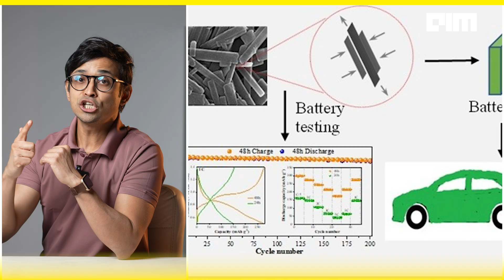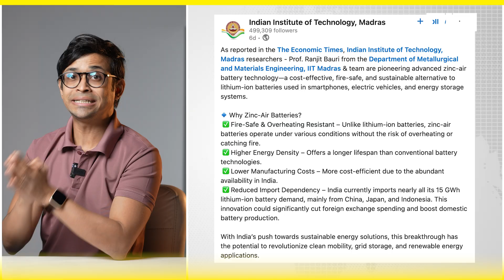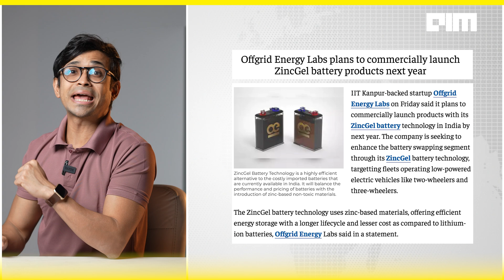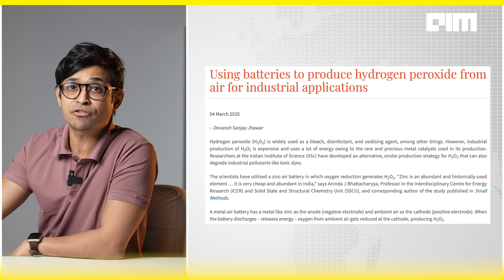IIT-Madras Unveils India’s Next-Gen Battery – No More Lithium? | FrontPage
India just entered the next-gen battery race — and it didn’t bring lithium. It brought zinc.

Meet the fire-safe, low-cost, and sustainable zinc-air battery being developed at IIT-Madras — a game-changing alternative to lithium-ion tech that could soon power your phone, your EV, and even entire grids. It doesn’t catch fire, it doesn’t need imports, and it might just make India a global battery leader.

This video breaks down everything you need to know — from how zinc-air batteries work, to why they’re cheaper to make, safer to use, and perfectly suited for India’s clean tech ambitions. We dive into the IITs, startups, and government labs behind this breakthrough — and why this tech could end India's lithium dependence.

We explore the zinc vs lithium showdown, the real-world prototypes, the manufacturing edge, and how India’s homegrown battery ecosystem is quietly rising.

This isn’t just a battery breakthrough — it’s a shot at energy independence.